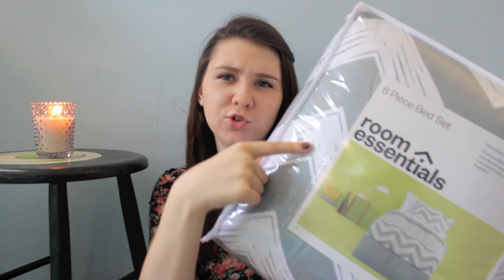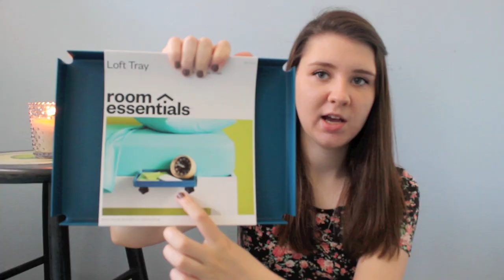College Dorm Room Haul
This is just a little video of me showing you everything that I bought from Target that I will need for college. I'm so excited but I'm also very nervous. Is there anything I left out that I need to get?